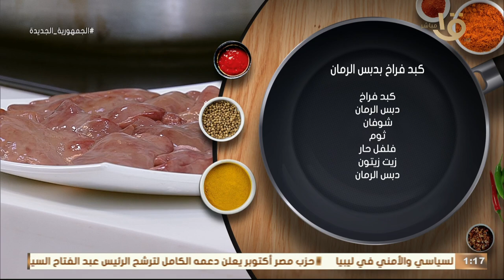لو عندك كبد فراخ 🍗👩🏻‍🍳اوعي تفوتك الوصفة الجبارة دي 🥰😉 والسر 🥰 مع الشيف المغازي 👩🏻‍🍳🥰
أكلة أمي | لو عندك كبد فراخ 🍗👩🏻‍🍳اوعي تفوتك الوصفة الجبارة دي🥰😉 والسر في دبس الرمان 🥰.. كل جديد مع الشيف المغازي 👩🏻‍🍳🥰